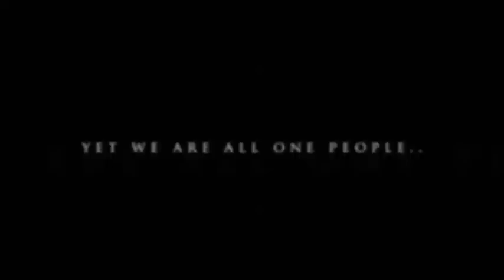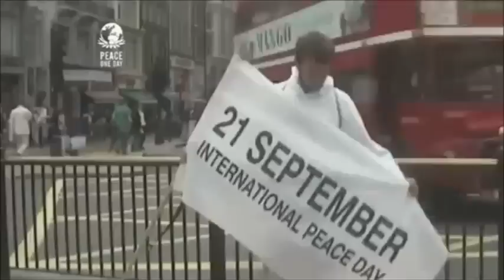Wake Up Project - EducateInspireChange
It is time humanity woke up, we live on such a beautiful planet, yet there is so much sadness..If you enjoy, please share this message in any way you can, thank you.

Created By TragedyandHope

Window - The Album Of Leaf

Dream Catcher - Seventh Heaven